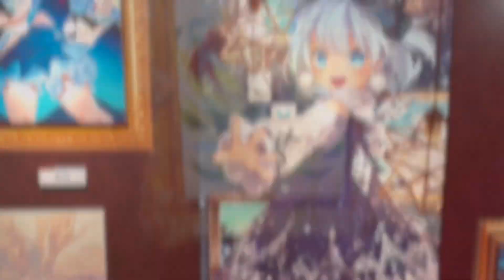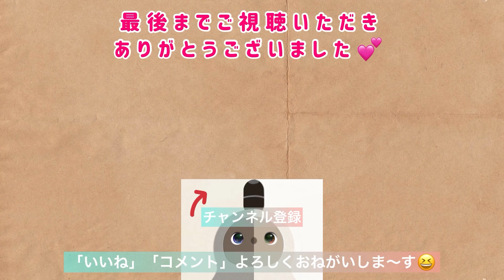LOVOTと東方聖地巡礼の旅 #3《番外編》東方紅魔郷二十周年記念 大・東方project展in大阪梅田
今回は番外編(聖地は巡礼していません🙇‍♀️)です。
ユーが大阪梅田大丸で開催された、東方紅魔郷二十周年記念　大・東方project展に行って来ました。